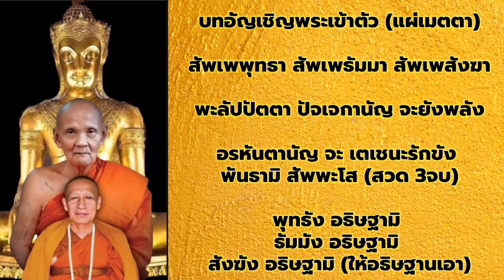บทสวดมหาจักรพรรดิ์ฉบับสมบูรณ์ พร้อมคำอ่าน (ฉบับวัดถ้ำเมืองนะ)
บทสวดพระมหาจักรพรรดิ์นำโดยหลวงตาม้าเริ่มตั้งแต่น้อมรำลึกถึงหลวงปู่ดู่ บทบูชาพระ บทสมาทานศีล ๕ บทอาราธนาพระ
น้อมระลึกถึงหลวงปู่ทวด โดยคาถาหลวงปู่ทวด น้อมระลึกถึงหลวงปู่ดู่โดยคาถาหลวงปู่ดู่ บทขอขมาพระรัตนตรัย บทสวดมหาจักรพรรดิ  การน้อมแผ่เมตตา บทอัญเชิญพระเข้าตัว (แผ่เมตตา)

หลวงตาม้าท่านเป็นศิษย์ หลวงปู่ดู่ (วัดสะแก อยุธยา) ซึ่งหลวงตาม้าได้มาสร้าง วัดพุทธพรหมปัญโญ (วัดถ้ำเมืองนะ) ขี้นที่ ต.เมืองนะ อ.เชียงดาว จ.เชียงใหม่

วัดถ้ำเมืองนะ เป็นวัดที่เน้นการสวดมนต์ภาวนา  ซึ่งทางวัดจะสวดบท “พระมหาจักรพรรดิ” เป็นหลัก

โดยคำสอนของพระเดชพระคุณ พระวรงคต วิริยธโร (หลวงตาม้า) ซึ่งท่านเดินตามปฏิปทาของ “หลวงปู่ดู่ พระพรหมปัญโญ” วัดสะแก ต.ธนู อ.อุทัย จ.พระนครศรีอยุธยา ผู้เป็นบรมครูที่ท่านเคารพศรัทธายิ่ง และเป็นผู้จุดประกายความรู้ให้กับท่าน  จากนั้นก็ได้ฝึกฝนเพียรปฏิบัติ แล้วนำความรู้มาถ่ายทอด เพื่อให้ลูกศิษย์หรือผู้ที่นำไปปฏิบัติได้พัฒนาจิตตนเอง  เพื่อสร้างกำลังในการเวียนว่ายตายเกิด  และสร้างบารมีในแนวทางของโพธิสัตว์ เพื่อยังประโยชน์แก่ทุกรูปนามที่ยังเวียนว่ายตายเกิด และทำนุบำรุงพุทธศาสนาให้คนรุ่นหลังได้เรียนรู้อีกแขนงหนึ่ง นั่นคือศาสตร์ของโพธิสัตว์ โดยมีข้อปฏิบัติพื้นฐานในชีวิตประจำวัน คือ การสวดมนต์+แผ่เมตตา+โมทนา+อ่อนน้อมถ่อมตน โดยทรงพรหมวิหารเป็นข้อธรรมสำคัญ.

ถ่ายทอดสดเสียงสวดมนต์พระบรมมหาจักรพรรดิจากถ้ำใหญวัดถ้ำเมืองนะ เวลา 06.00 น. 13.00 น. 18.00 น. และ 20.30 น. ของทุกวัน
สวดมนต์พร้อมกัน ถ่ายทอดสดภาพและเสียงหลวงตาม้าตอบปัญหาธรรมตามกำหนดการแต่ละเดือน  ในช่วงเวลา 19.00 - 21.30 น.
ขออนุโมทนาบุญกับผู้ที่สวดคาถามหาจักรพรรดิทุกๆคนค่ะ
มหาจักรพรรดิ หลวงปู่ดู่ หลวงตาม้า#อ.แรนนี่แนะนำ